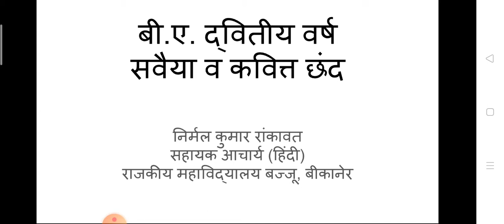सवैया व कवित्त छंद, बी.ए. द्वितीय वर्ष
प्रथम प्रश्न पत्र, इकाई -5